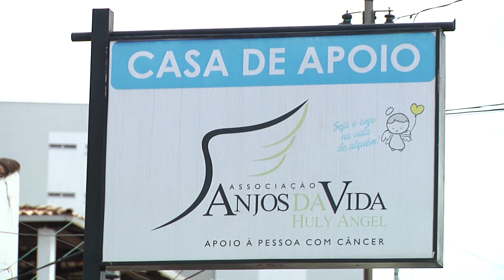VEREADOR MAIS BEM VOTADO EM PT